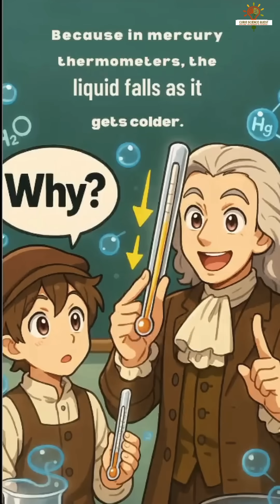Did you know Anders Celsius Flip Changed How We Read Temperature FOREVER!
What if we told you freezing used to be 100°C? 😲❄️ Meet the scientists who flipped the scale—and changed science forever! 📱🚀 From old thermometers to space tech, Celsius is everywhere!

👉 Follow @CurioScienceQuest for more fun twists in everyday science!